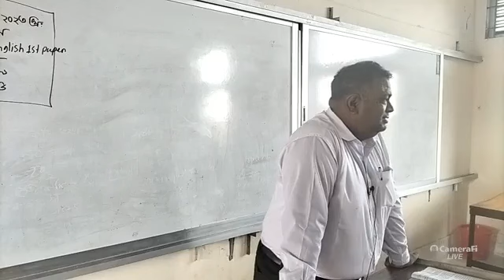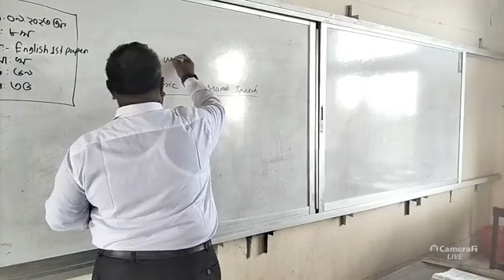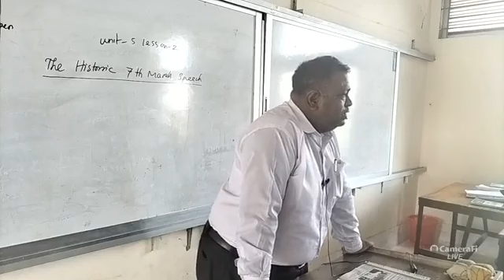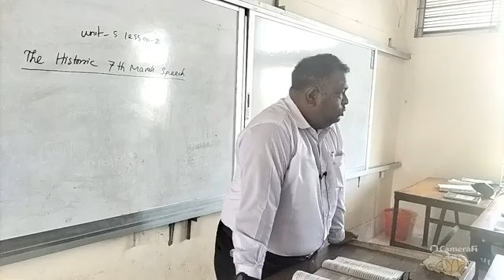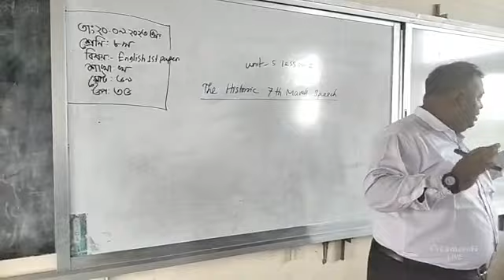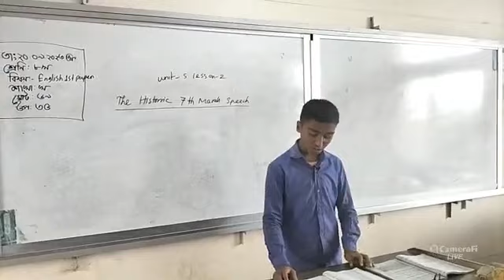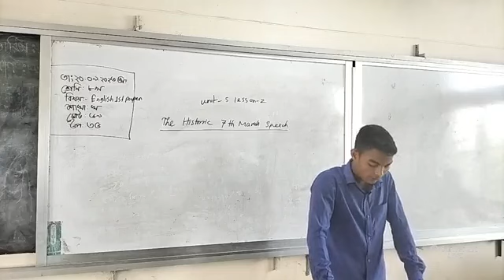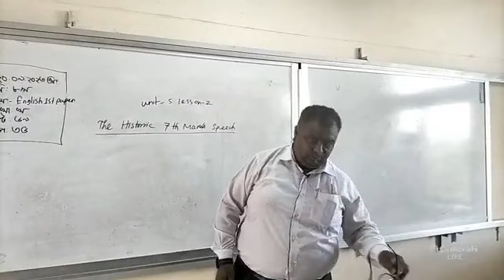The Historic 7th March Speech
Class:8
English 1st Paper
Unit:5
lesson:2
Md.Mamunur Rashid
Assistant Teacher (English)
সিঙ্গেরগাড়ি উচ্চ বিদ্যালয়, কিশোরগঞ্জ, নীলফামারী।